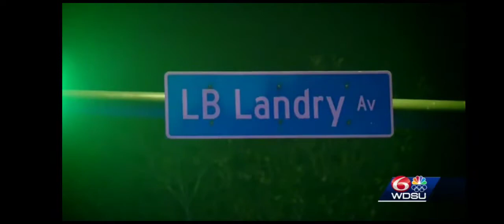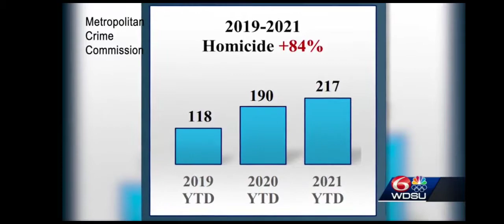7 Year Old Girl Murdered..........The Family Deserves Justice.... R.I.P.